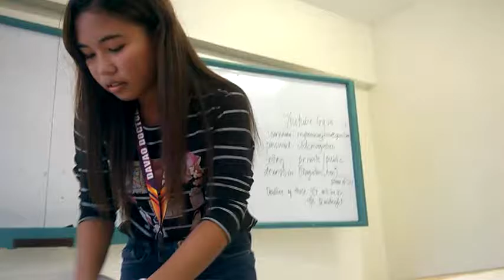(Cahucom, Nyka Prizza) DIY Pillow talk